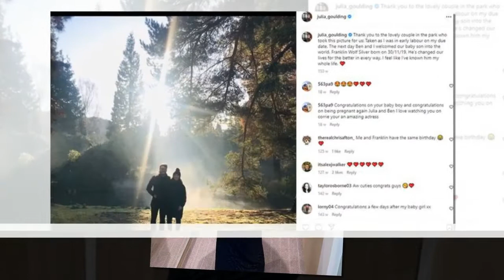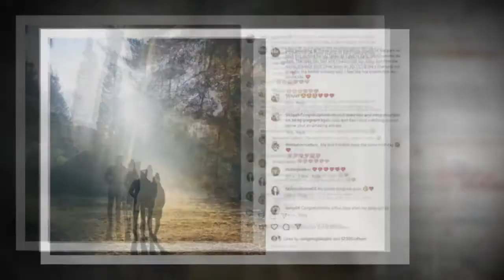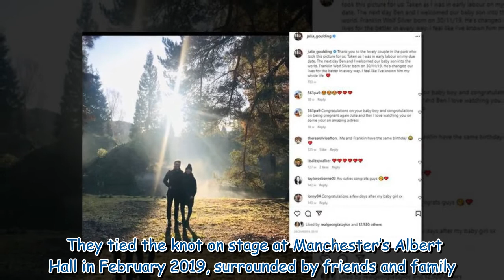Corrie star Julia Goulding announces baby arrival with husband